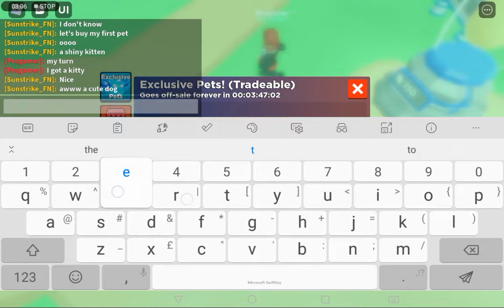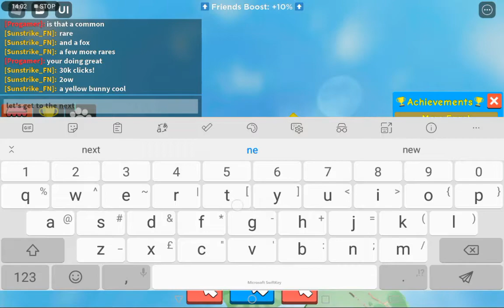Clicker simulator w/friend